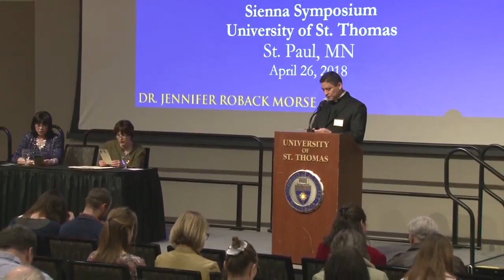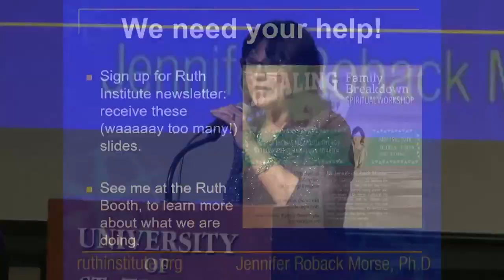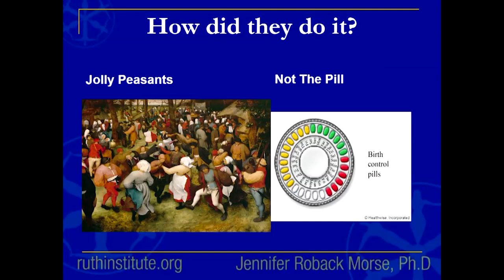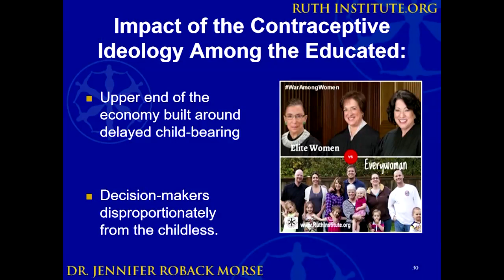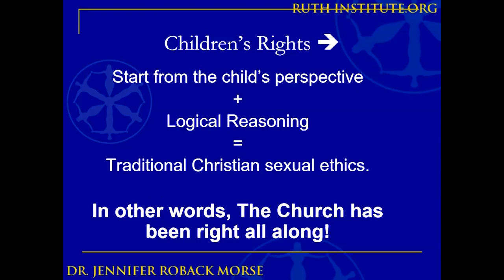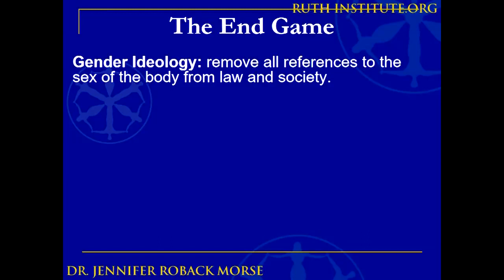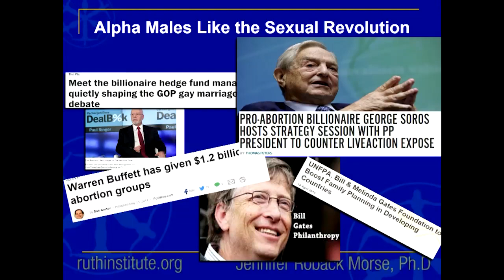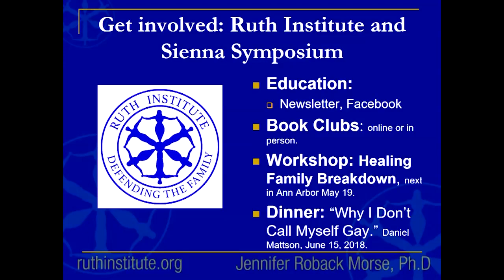2018 Humanitarian Leadership Award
Award Presentation and Talk by Award Recipient